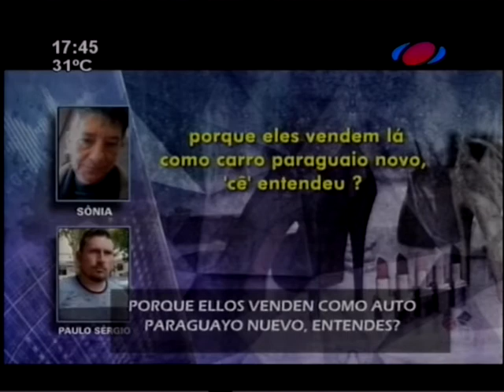Robaban autos en Brasil y los cambiaban por drogas en Paraguay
La cadena de televisión brasileña "Rede Globo" emitió un informe acerca del desmantelamiento de una banda de traficantes que robaba autos lujosos en Ponta Porã, Brasil, y los cambiaba por drogas en territorio paraguayo, específicamente en Pedro Juan Caballero.